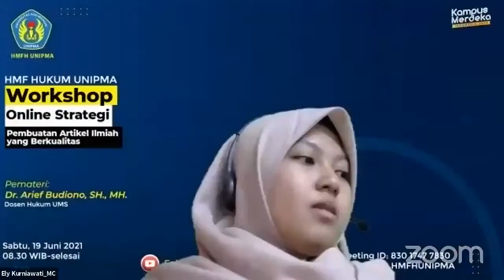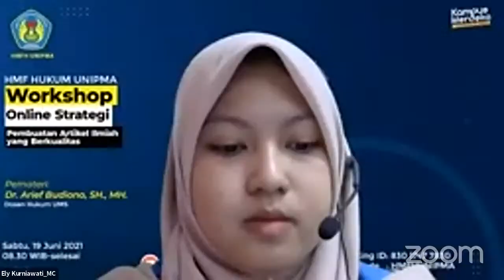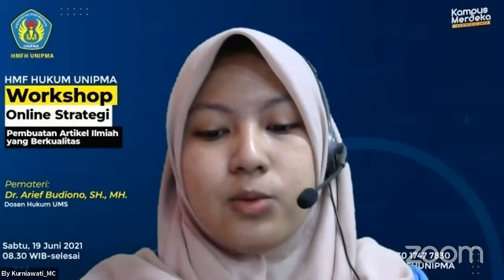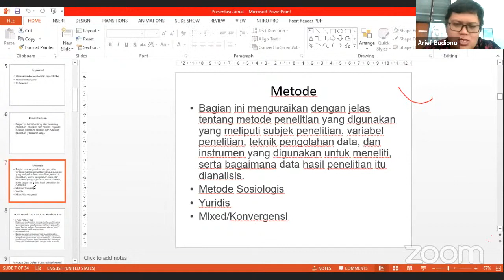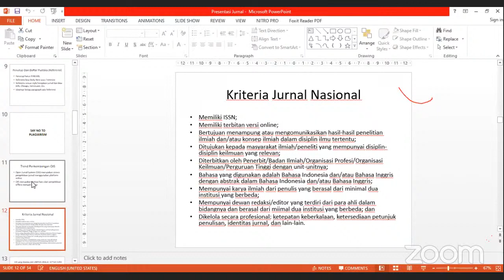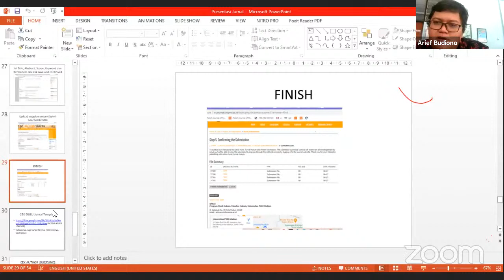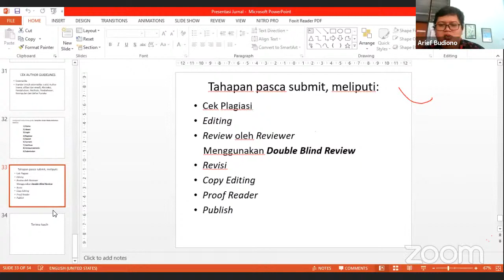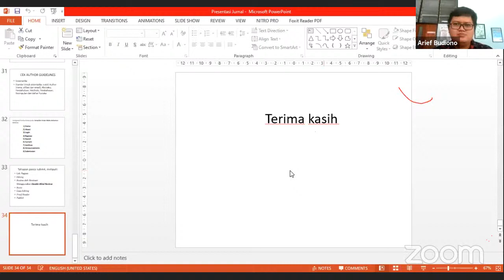Workshop Online Strategi Pembuatan Artikel Ilmiah yang Berkualitas